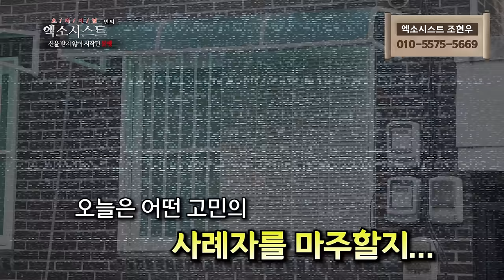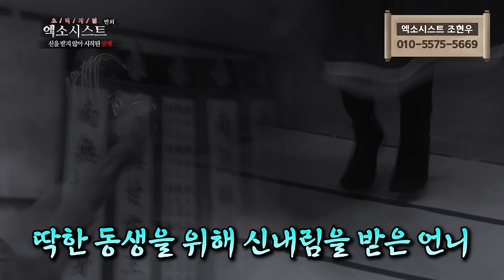[엑소시스트 번외] 신을 받지 않아 시작된 불행 엑소시스트 조현우 [상담 010-5575-5669]